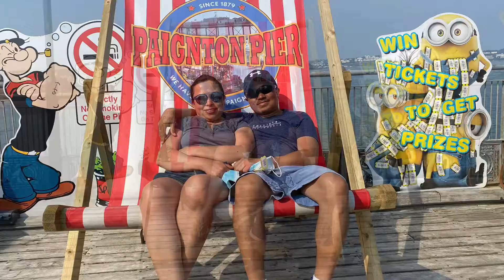Filipino family bonding in England